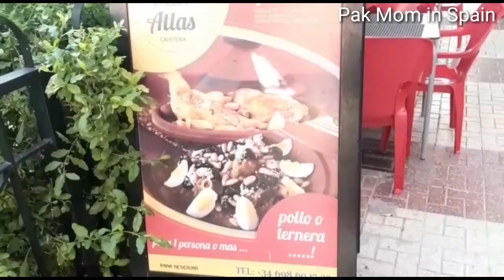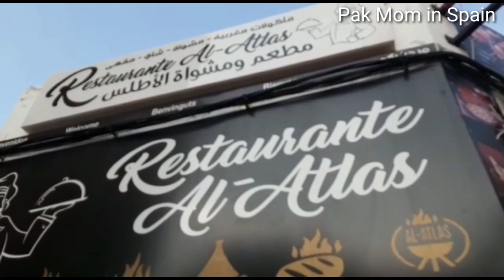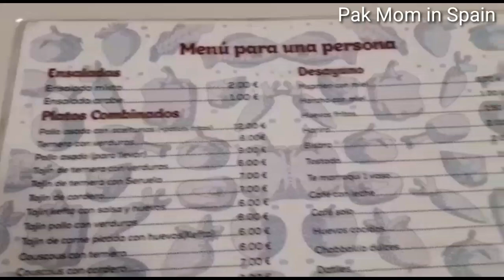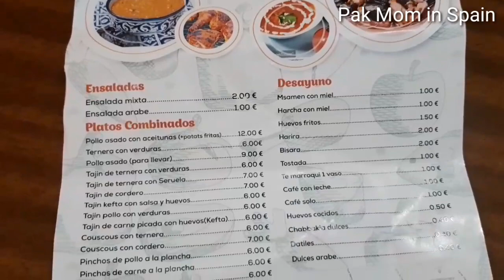Arabic Food Review || Morrocon Restaurant food review in Urdu Hindi || Atlas restaurant Alicante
Arabic moroccan food review in urdu hindi
Queries solved in this video
Moroccan food review
I tried Moroccan food at restaurant
Moroccan street food review
Moroccan food in spain
Arabic food
Arabic food review
Arabic food review in urdu
Arabic food review in hindi
Arabic restaurant review
Local moroccan restaurant review
Honest review about moroccan food
Arabic food taste
Moroccan food taste
Arabic food review by Pakistani
Moroccan food review by Pakistani
Food reviews
Best food review
Honest food review food review with fun
Food review vlog
Restaurants in Spain
Moroccan restaurant in spain
Restaurant in Valencia region
Muslim food and culture in Spain

Food reviews help us to have a variety in our outdoor dinners. As an expat living in Spain we have very diverse food availability in Spain. But being a typical Pakistani we always prefer desi restaurants. But this time the game was different.
Visited crevillente Alicante, an arabic majority town on Valencia region we tried morrocon food. Review is here for you.
Morrocon salad was delicious.
Chicken kebabs and mutton ,it was not spicy, but mild taste food.